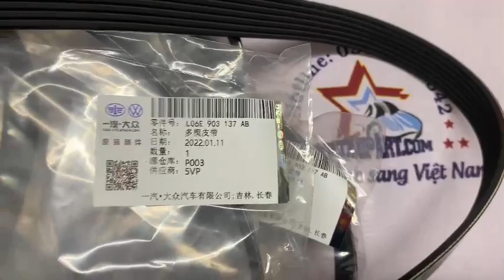06E903137 / 7PK1270 Dây tổng Audi - Volkswagen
- 06E903137 / 7PK1270 Dây tổng Audi - Volkswagen
Chất lượng: Chính hãng
--- Nhà phân phối phụ tùng xe sang số 1 Việt Nam ---